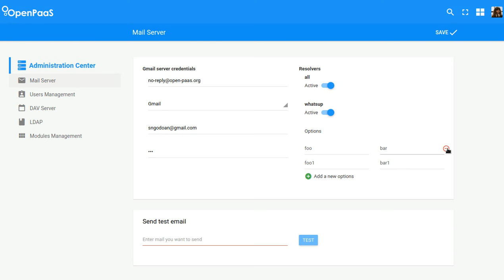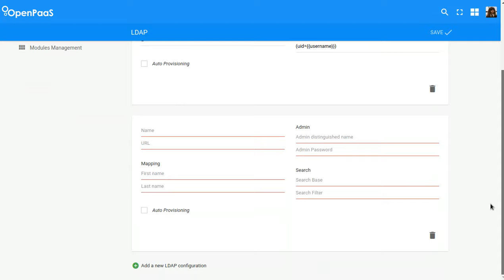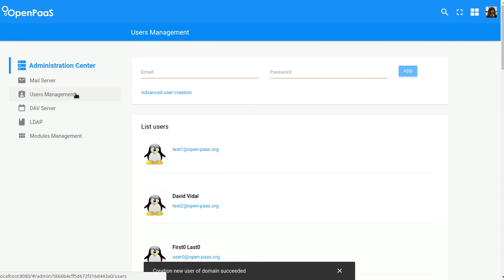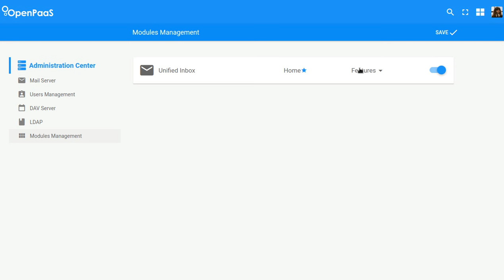Team Admin Sprint #2 Demo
Demo of OpenPaaS Administration Center with mail/ldap/dav configurations, domain users creation and a part of feature flippings